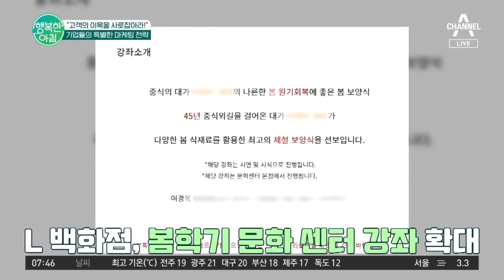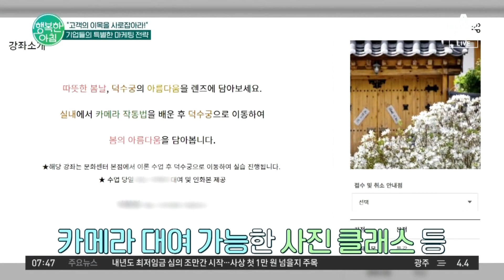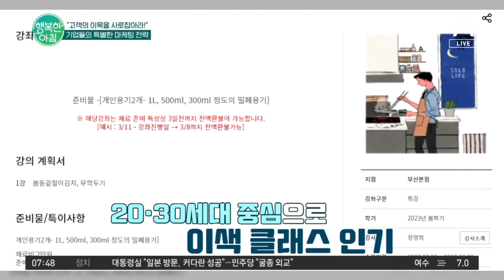요즘 HOT한 마케팅 트렌드♨ MZ세대 사로잡은 이색 마케팅은? | 행복한 아침 1058 회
더 핫한 경제
기업들의 특별한 마케팅 전략